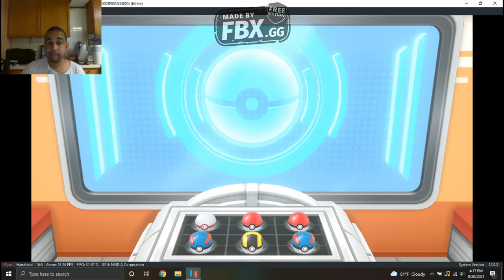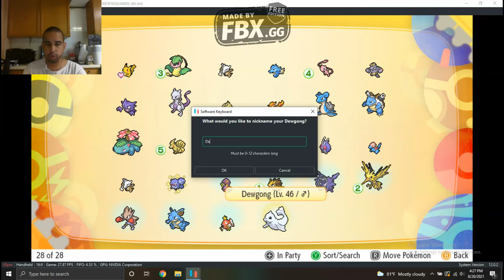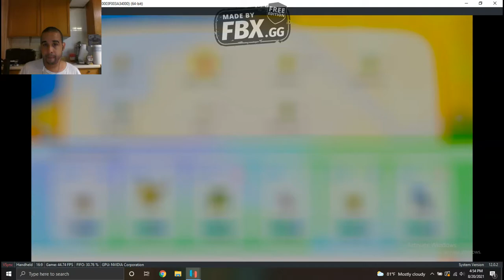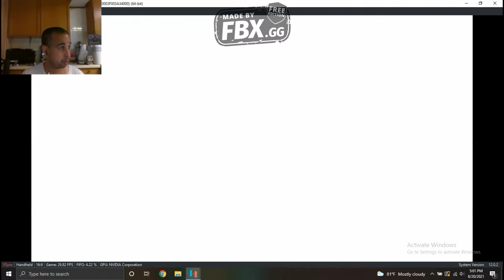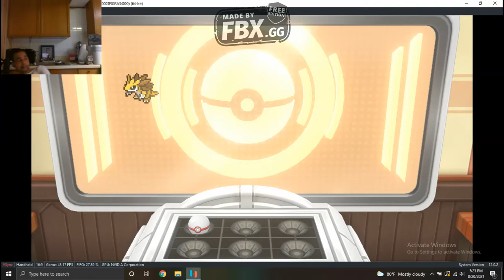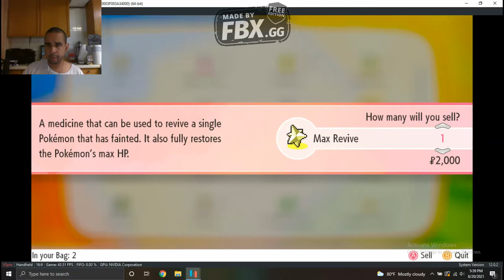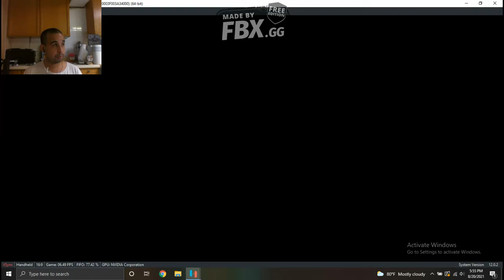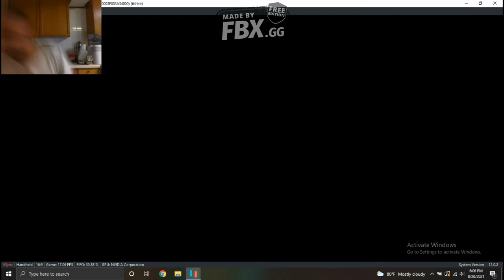(#11): Pokemon Let's Go, Pikachu Randomizer Nuzlocke Part 9 (Fifth Try) (Final Part!)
Here is day 11 of my Video Every Day in December series, which is part nine and the final part of my fifth try of Pokemon Let's Go, Pikachu Randomizer Nuzlocke for the Nintendo Switch.  In the last part, we were able to obtain our eighth and final gym badge successfully without losing any of our Pokemon this time! In this final part, we will be heading towards the Indigo Plateau to try to defeat the Elite Four and finally beat this game.  Will we be able to do so without losing our Pokemon? Well, you're going to have to watch to find out!